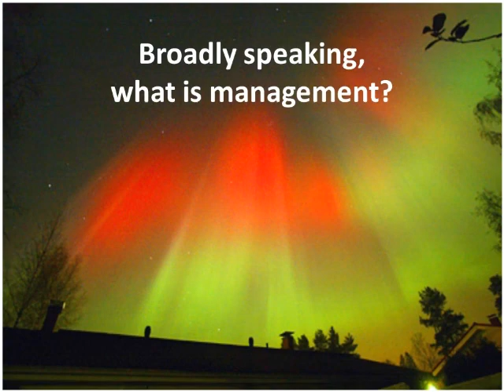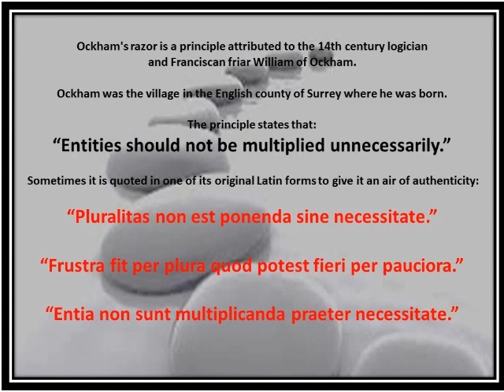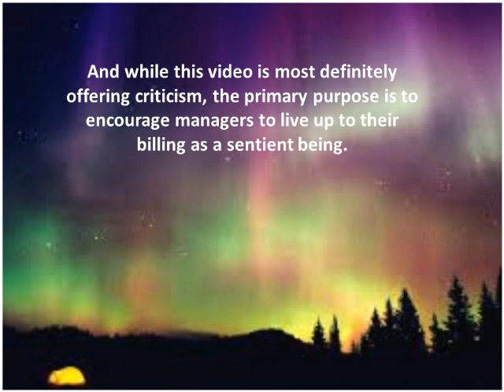The aurora borealis and Ockham's razor explains that management is an art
This video will pull together the significance of the aurora borealis, Ockham's razor and a painting by Milena Dimitrokallis called 'Simplicity' to illustrate that management is an art and not a science.